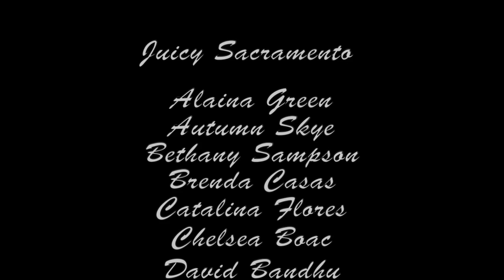Juicy Sacramento - The Warm-Up (Part 1 of 2)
Juicy Sacramento's The Warm-Up Part 1
**Official Video in Part 2**

*Tracklist*
Oliver Heldens - Last All Night